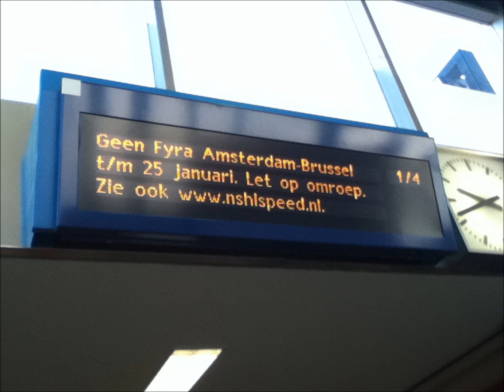Omroep Fyra Brussel rijdt niet te station Rotterdam CS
Omroep te Rotterdam CS: Fyra naar Brussel rijdt niet. Reizigers kunnen gebruik maken van de intercity naar Roosendaal en Vlissingen. Reizigers naar Antwerpen en Brussel stappen over te Roosendaal.